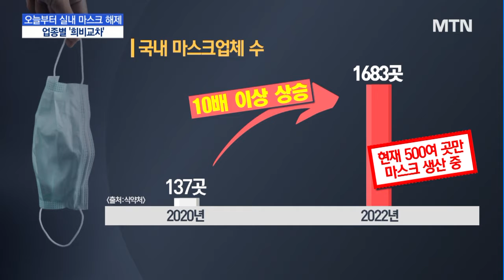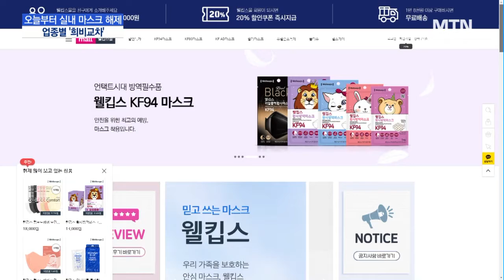오늘부터 실내 마스크 해제…업종별 '희비교차' / 머니투데이방송 (뉴스)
01/30 MTN 핫라인 5

오늘부터 실내 마스크 착용 의무가 권고로 바뀌면서 약 3년 만에 마스크 의무화 조치가 사실상 전면 해제 됐습니다. 이번 조치로 업종별 산업계의 반응은 엇갈리고 있는데요. 마스크업체들은 수요가 더 떨어지지 않을까 노심초사하는 반면 뷰티업계는 매출 상승을 기대하고 있습니다. 주재용 기자입니다.